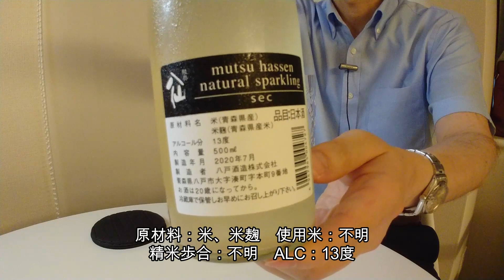378【陸奥八仙 Natural Sparkling】毎日欠かさず日本酒を紹介した紳士13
シーズン2第13回目（通算378回）は「陸奥八仙 Natural Sparkling」（青森県八戸市 / 八戸酒造さん

区分：純米酒？
使用米：不明
精米歩合：不明
使用酵母：不明
アルコール度数：13度

香り：フルーティー　スパークリング特有の甘い香り
粘性：極めて低め
ALC感：やや高め
その他：香りと異なり甘みはほとんどなく、酸味前面